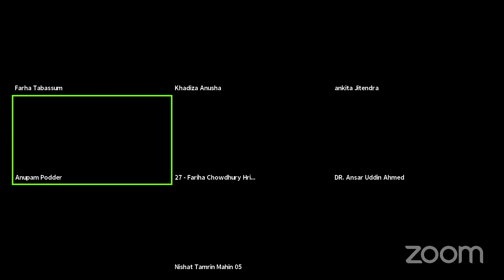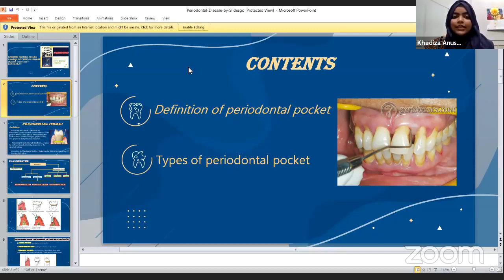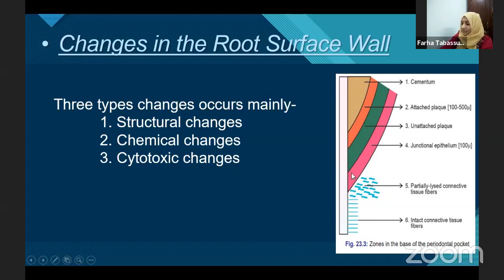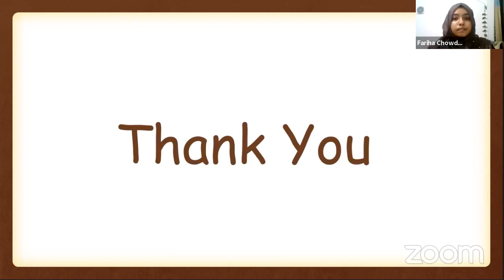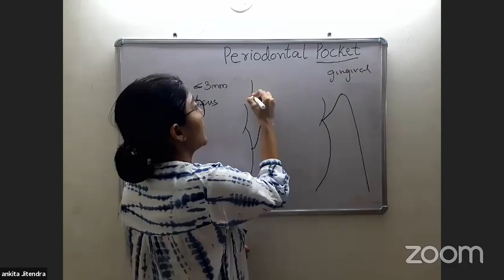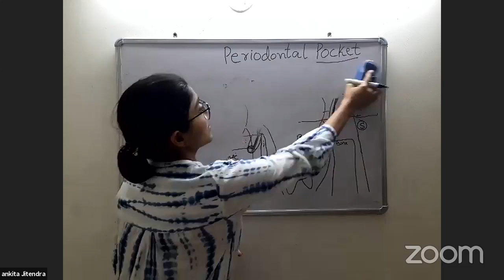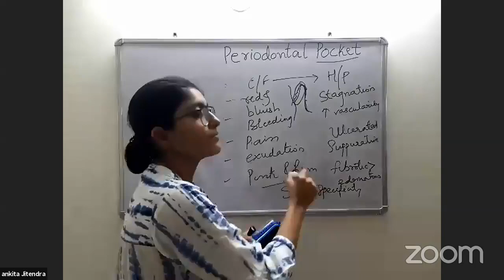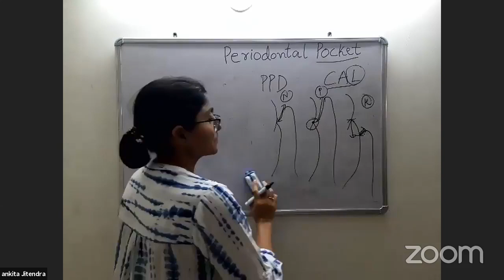Periodontal Pocket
Paper presentation competition by Axis Dental School 2021 - 7th episode !!

◼️Topic :  'Periodontal Pocket'
◼️For the Program our Honourable judges are :
◼️ Dr. Anupam Podder
Associate Professor & Head
Department of Periodontology & Oral Pathology
Dhaka dental College.
◼️ Dr. Ankita K. Kotecha
MDS PERIODONTICS (GOLD MEDALIST)
DENTAL STUDIES SIMPLIFIED
 ◼️Dr. Ansar Uddin Ahmed
BDS,  FCPS
Assistant Professor & Head
Chattogram International Dental College.

🛑 Viewers Can Support Participants by giving following Reactions mentioned beside their names 🛑

◼️ Bibi Khadiza Anusha  (LOVE reaction)
College :City Dental College
Session: 2016-17

◼️ Farha Tabassum   (CARE reaction)
Holy Family Red Crescent Medical College,Dental Unit.
Session: 2016-17

◼️ Fariha Chowdhury Hridita  (LIKE reaction)
Sir Salimullah Medical College Dental Unit

🔶 Mention  your friends and share the live.